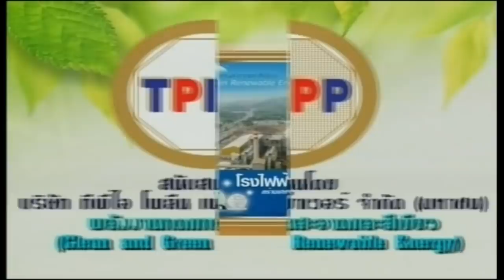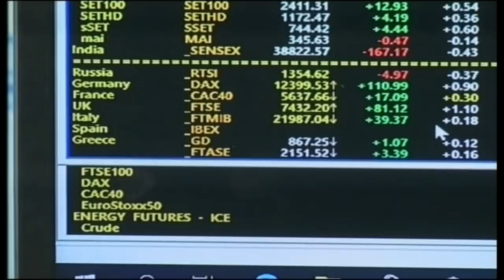ส่องหุ้น 27 ก.ย. 62 ศุภพงศ์ เอี่ยมคงเอก [1]